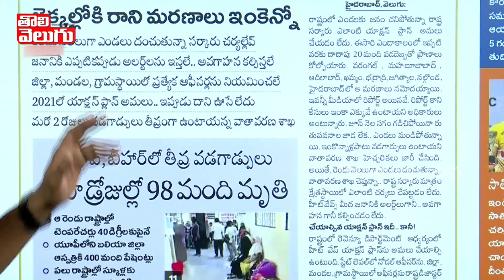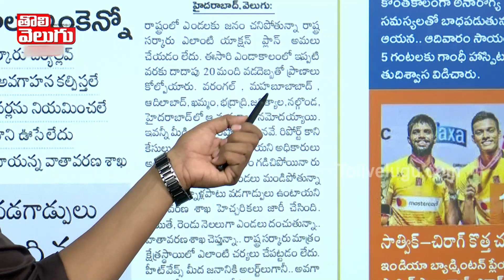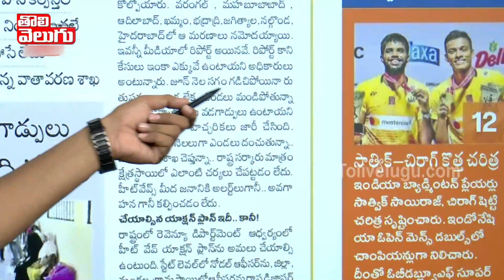ఇక్కడ ఎండలతో ఏం పని..మహారాష్ట్ర అయితే పోయి ఆపేసేవారు మన సారు | Heat Wave In Telangana| Tolivelugu TV